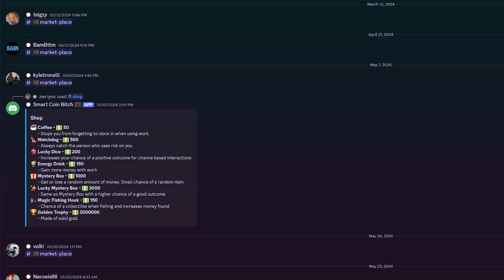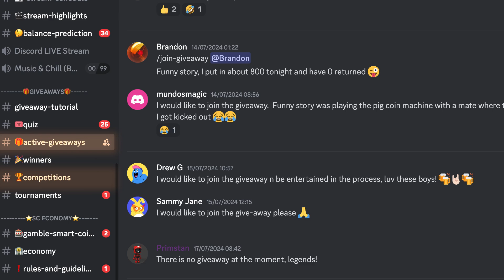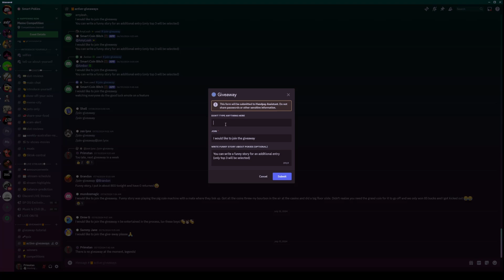🎮 Join the Smart Pokies Discord Crew! 🎮Best Online Pokies Community in Australia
G'day, mates! If you're after a top-notch gaming community with epic perks, you’ve found it! Here’s why the Smart Pokies Discord is where all the action’s at:

🔥 Monthly Giveaways - Get in on the monthly giveaways with over $10,000 in prizes! Yep, you heard right!

🎥 Exclusive Content - Tune into live streams, special tourneys, and insider events you won’t get anywhere else.

💰 Earn Smart Coins - Rack up Smart Coins just by hanging out, then splash out on awesome goodies in our shop.